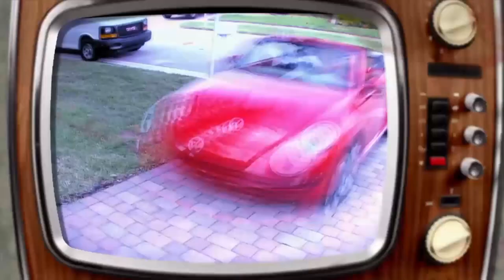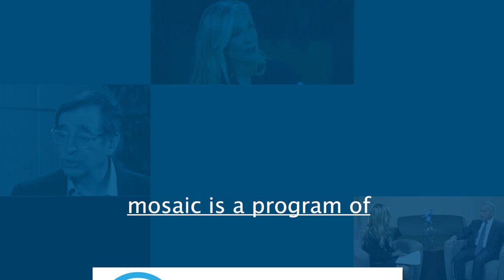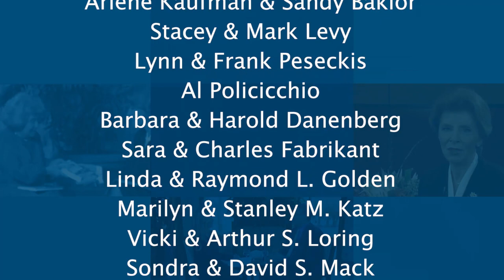mosaic: The Future of the Palm Beaches with Visionary Changemaker Charles S. Cohen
You may not know Charles S. Cohen – but if you live in Palm Beach County, chances are you’re very familiar with his work.

On this episode of mosaic, Charles – a leading real estate developer and film producer shaping the future of the Palm Beaches – takes you behind the scenes of the booming growth of our community and the part his Jewish identity plays in his success.

mosaic is Jewish Federation of Palm Beach County's weekly TV news magazine show, exploring Jewish topics that affect the local and global communities.